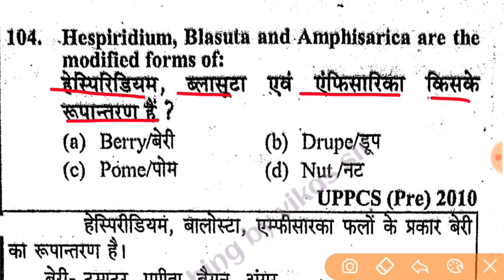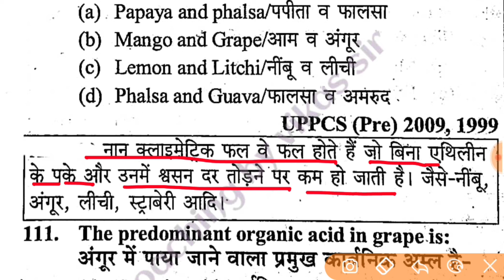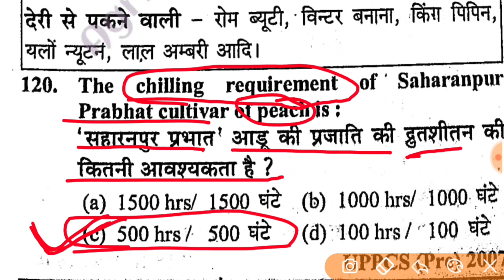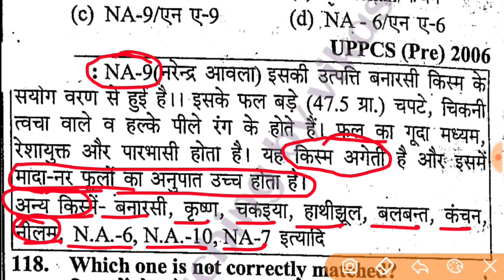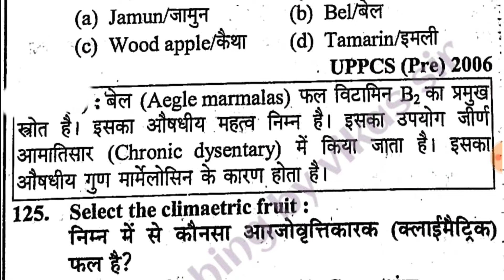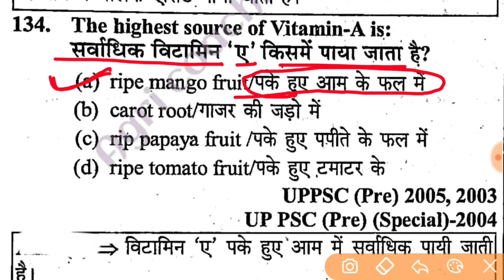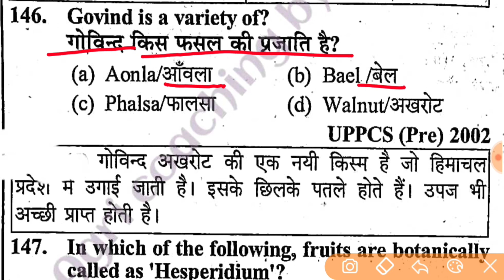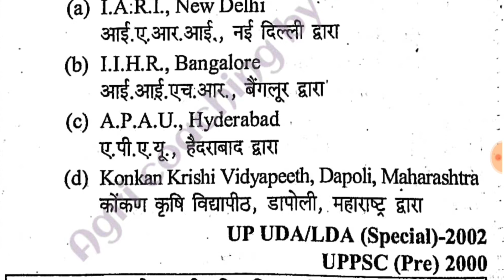BPSC_BAO_फलों_की_खेती_भाग_3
BPSC_BAO
BPSC
BAO
bpsc_bao
Agriculture_bao